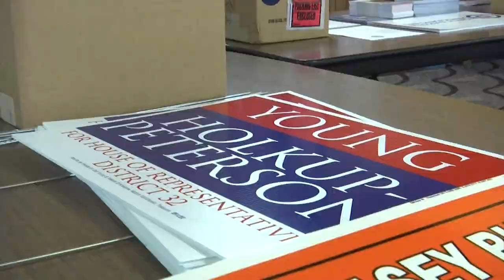Your Election Headquarters: Meet the candidates for District 32 House